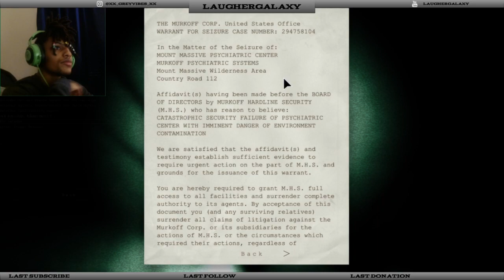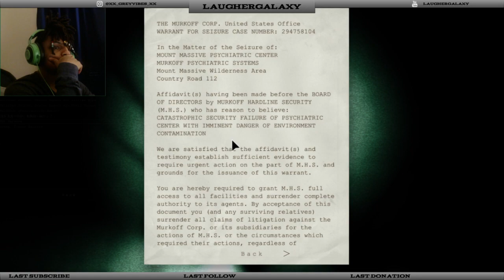IM KETCHUP STUCK | OutLast Episode 2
WARNING MIC IS BLASTING ADJUST TO YOUR VOLUME

BECOME A GALAXIAN TODAY

Instagram.com/xx_greyvibes_xx